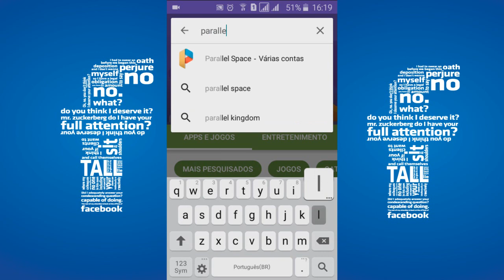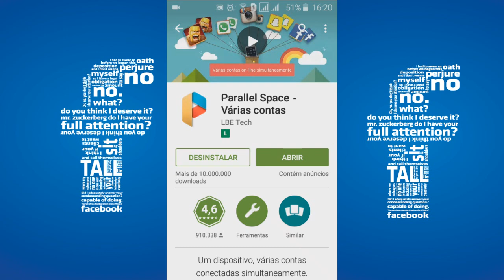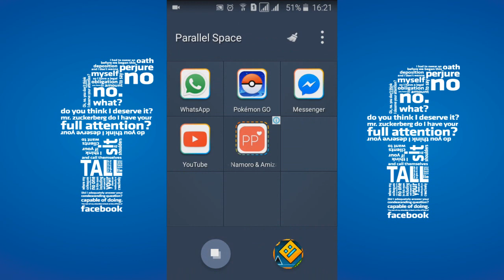como ter dois facebook no mesmo celular - como ter dois facebook no mesmo aparelho celular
seja bem vindos ao canal Way Nerd, aqui você encontra as mais diversas curiosidades e novidades sobre seus assuntos preferidos , como animes , games , series , videos engraçados e muito mais , se inscreva no canal e fique por dentro das novidades .